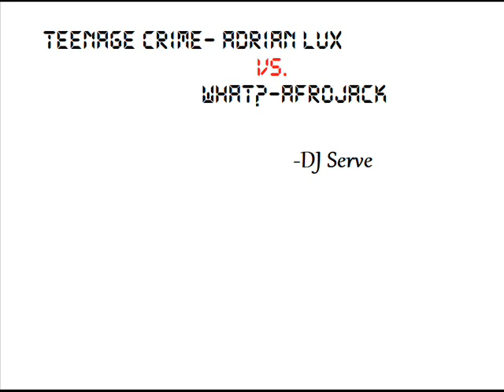Teenage Crime-Adrain Lux VS. What?-Afrojack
SONGS:
Teenage Crime-Adrain Lux
What?-Afrojack

LINKS:
MEDIAFIRE: